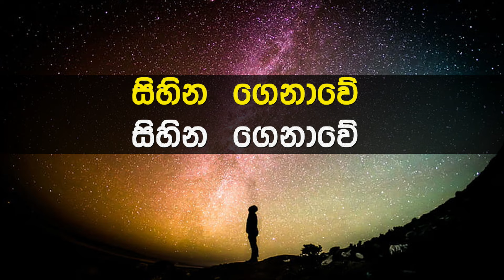Lowama Nidana Rathriye Karaoke with Lyrics (Without Voice)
ගායනය     : නාමල් උඩුගම
සංගීතය     : නාමල් උඩුගම
පද රචනය : නාමල් උඩුගම